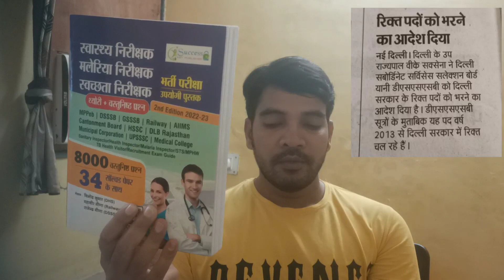dsssb sanitary inspector vacancy 2023| Exam date / Exam Syllabus 2023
My you tube channel 👇
Pi13xz8wehLo3VNV
please support vinod sir

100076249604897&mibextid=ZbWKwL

?utm_source=qr&igshid=MzNINGNKZWQ4Mg==
3.twitter👇
3TOYgfsAAoL26q9-5UuAGw&s=09